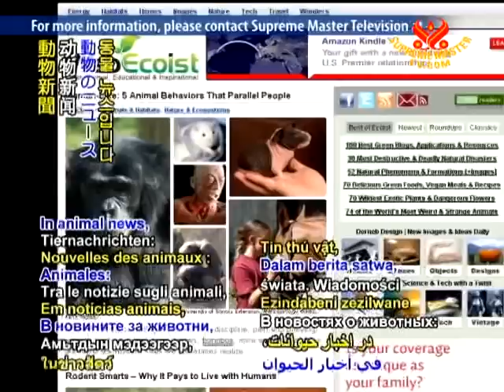ANIMAL NEWS - Human-Like - 5 Animal Behaviors That Parallel People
In animal news, researchers find our co-inhabitants have deep emotions. WebEcoist.com, one of the world's most popular green living websites, reported on a number of recent animal studies. Findings included that chimpanzees exhibited profound grieving processes at the passing on of an elderly community member. It was also observed that adult bonobos shook their heads "no" when showing disapproval of certain behavior by the young, such as not eating all their food. In addition, it was discovered that horses which had pleasurable experiences with humans showed greater affection towards them after a period of separation. Our appreciation, researchers and WebEcoist, for highlighting the sensitivity of our cherished animal friends. May we honor the precious lives of all God's beautiful children.